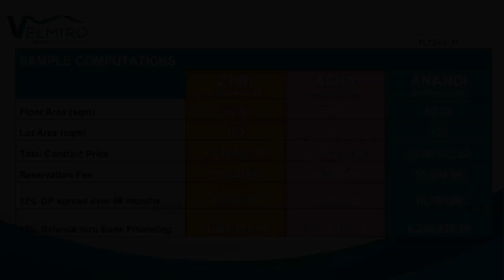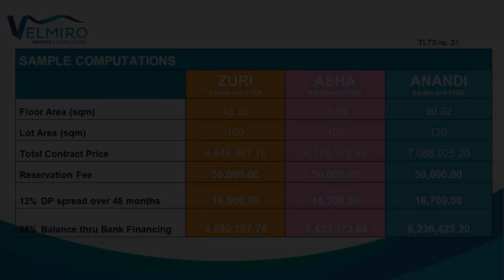Velmiro Heights Consolacion as low as 10,600 a month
House Type: Single Detached House
Number of Bedrooms: 2
Number of Bathrooms: 2
Floor Area in sqm: 48.36 sqm.
Lot Area in sqm: 100 sqm.
Number of Floors: 2
Number of Car Parking Spaces: 1